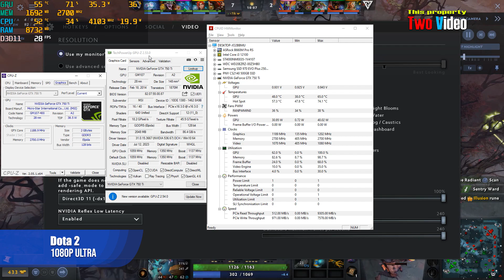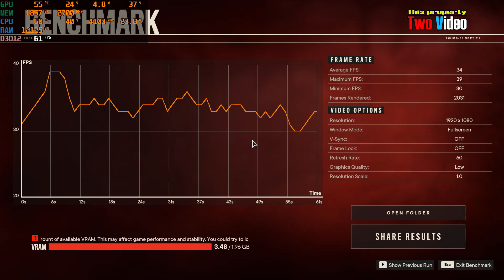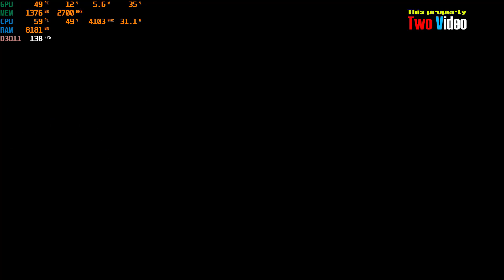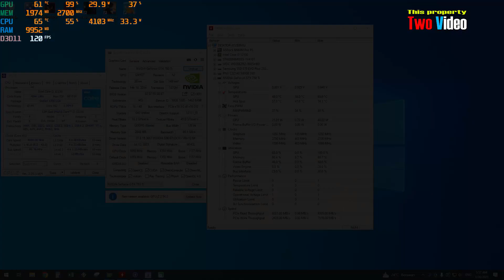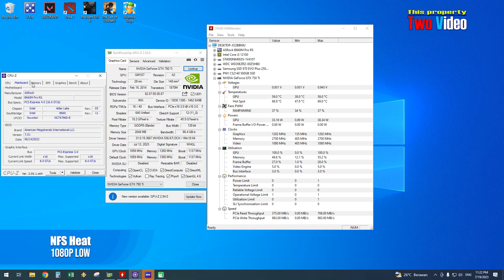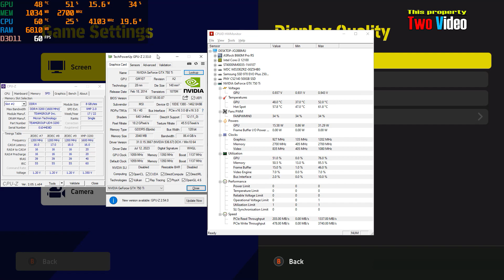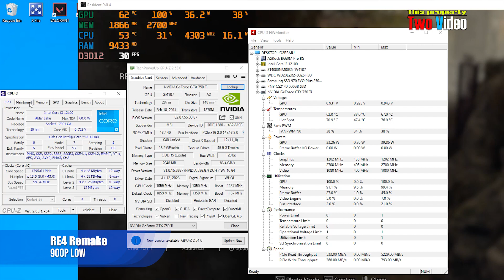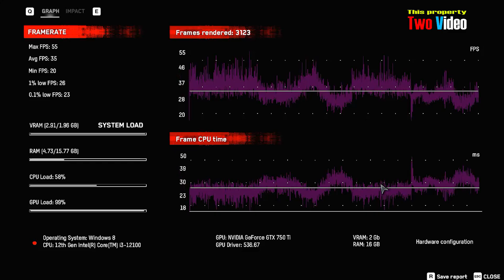GTX 750 Ti 2GB Game Test 2023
* 16GB RAM 3200MHz
* M.2 NVME 500GB SSD + Hardisk for gaming
* Nvidia GTX 750 Ti 2GB DDR5
* Latest Driver from Nvidia
* Windows 10